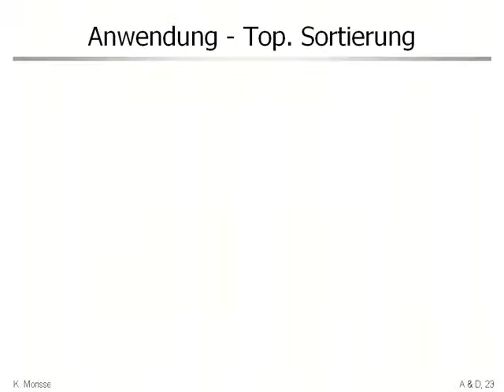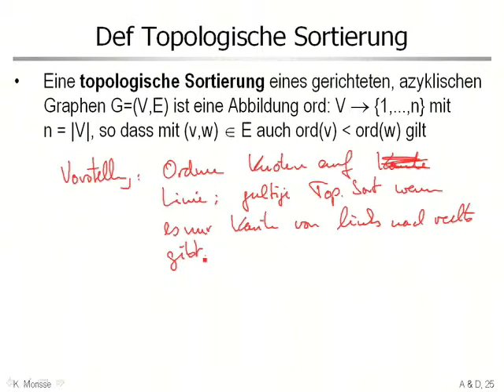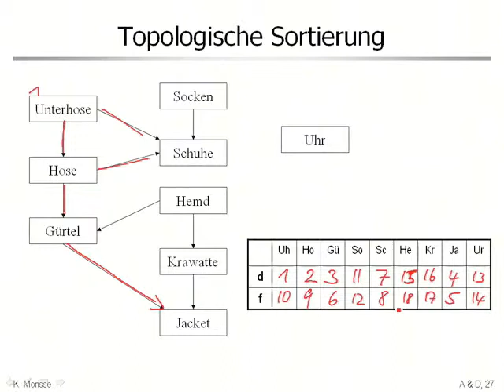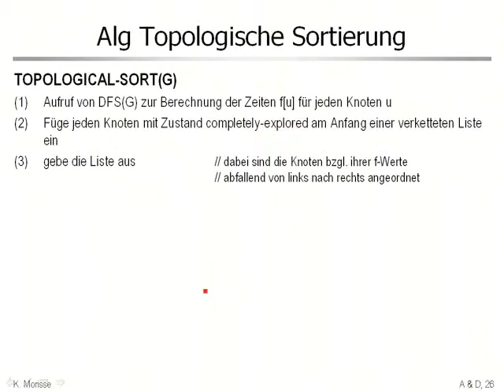aud 7 5 Topologische Sortierung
Durchführung einer Topologischen Sortierung